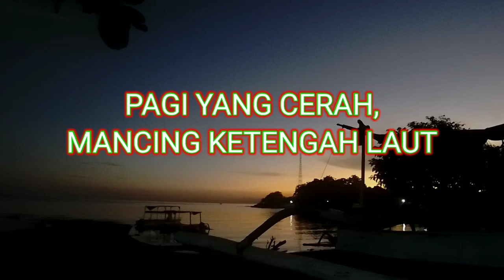PAGI NUSANTARA. MANCING KETENGAH LAUT DAPAT JACKPOT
jumpa lagi bersama cemoot hk. kali ini saya mancing ketengah laut. masih di bali dikeramba pidade. buleleng. bali. saya menggunakan umpan ikan tongkol iris. mancing dengan timah atas. panjang lider satu meteran. saksikan keseruan saya mancing.